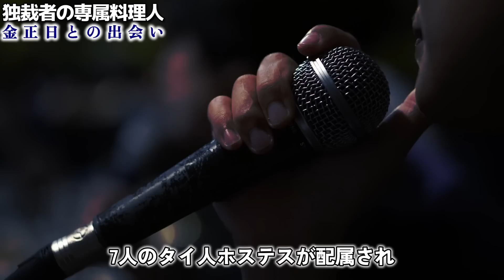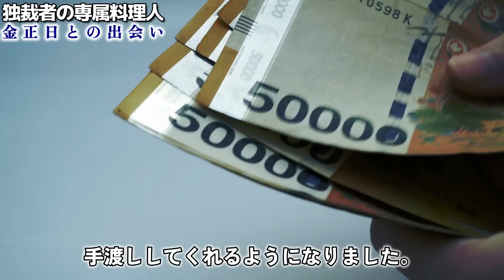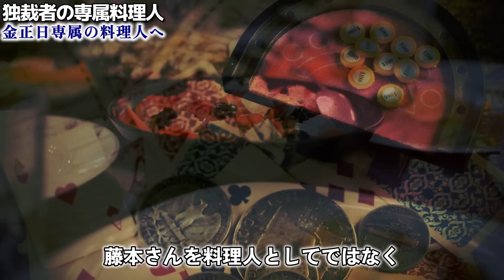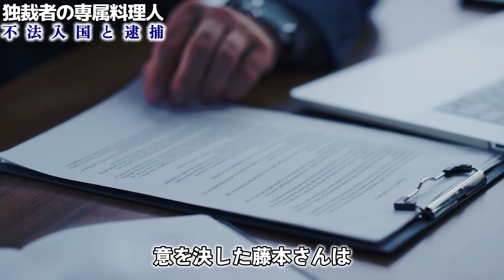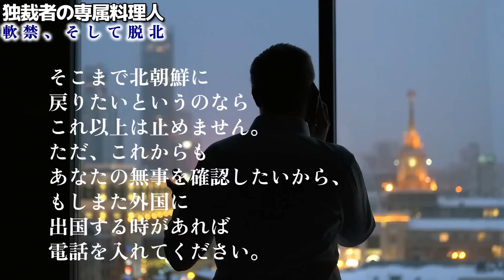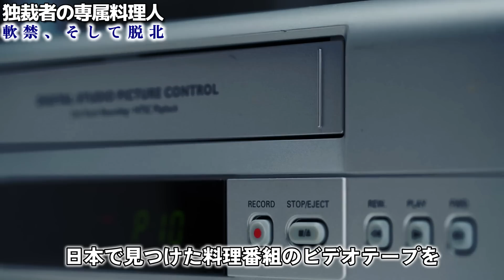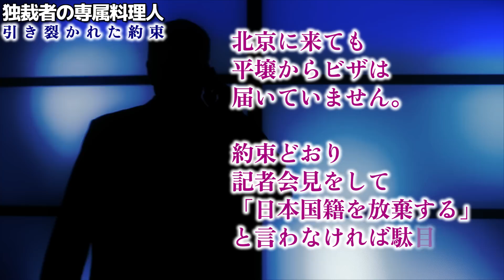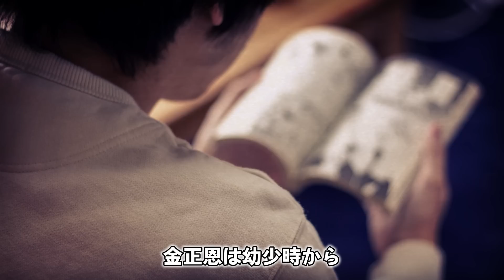【衝撃】北朝鮮に渡り金正日・金正恩と親友になった日本人寿司職人の末路…【脱北者】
00:00　導入
01:16　金正日との出会い
04:29　金正日専属の料理人へ
07:36　特権階級の生活
10:35　金正恩との絆
12:53　不法入国と逮捕
16:52　軟禁、そして脱北
20:06　11年前の約束
23:26　引き裂かれた約束
27:42　日本人寿司職人の現在

■iStock
■Shutterstock
■Storyblocks
■Pixabay
■写真AC
■DOVA-SYNDROME
■効果音ラボ